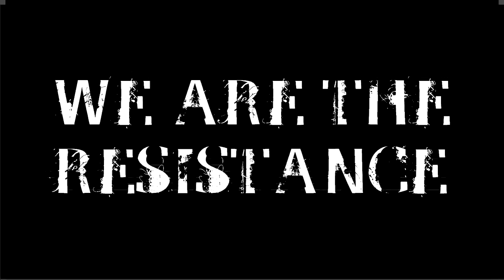The Siren - Turnkey Tyranny - Ft Edward Snowden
(comments disabled to focus attention on art)

--THE END IS THE BEST PART!--

Produced, Composed, & Engineered by: The Siren (Kaisi Berick)
Written and Performed by: The Siren (Kaisi Berick)
Video Editing by: The Siren
Narrated by: Ed Snowden

---NSA Whistleblower Edward Snowden exposed the criminal activity the national security agency has been conducting which goes against the constitution and breaks humans rights to privacy. A few programs were revealed like "prism" that data-mine and collect info on EVERY single person and store it. All your emails, phone conversations, texts, pictures, and web history. Now the US govt wants to capture him and give him either life in prison or death and labeled him a traitor. All for exposing their criminal activity and standing up for human rights.

Lyrics:

wires throughout your wings
angels are processed things
tyrants sit on the thrones
end times, we overthrow.

heal yourself
waking from sleep
unplug rebel
shed your skin sheep

we must resist the storm
rise up against the swarm
dethrone the system's core
slave us nevermore

heal yourself
waking from sleep
unplug rebel

fight fight
till the skin, till the skin
fight till the skin falls off of the earth

---NSA Whistleblower Edward Snowden exposed the criminal activity the national security agency has been conducting which goes against the constitution and breaks humans rights to privacy. A few programs were revealed that data-mine and collect info on EVERY single person and store it. All your emails, phone conversations, texts, pictures, and web history. Now the US govt wants to capture him and give him either life in prison or death and labeled him a traitor. All for exposing their criminal activity and standing up for human rights.